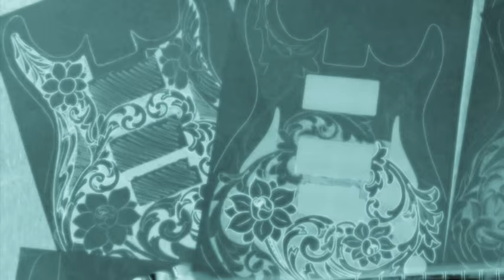Guitar leather covering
A truly one of a kind job, customising an electric guitar with a design specially adapted to the shape of the body. Sketching and drawing took more time than building it ;)... Colors and finishes by